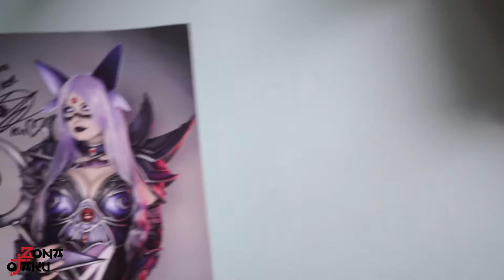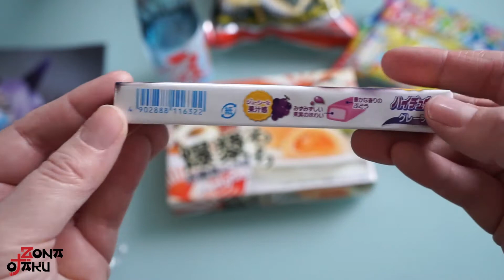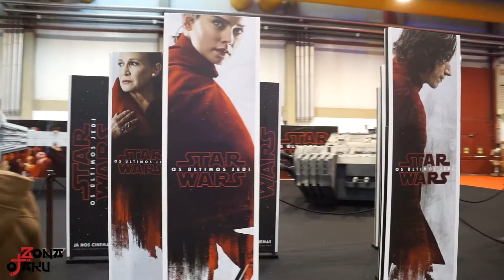Vlog y compras de la Comic Con Portugal 2017!!Visita al evento y concurso Heroís do Cosplay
Hola Otakus!!! 💜 ^_^Despliega y sigue leyendo ^_^💜

Aún que me he retrasado un poquillo (estas fechas que son muy liosas) por fís os traigo las compras y el Vlog que hice durante la Comic Con Portugal 2017, espero que os gusten las cosillas que me he comprado y el recorrido por el evento y alguna que otra sorpresa ^_^

Comentadme que os a parecido, si salís en el video, o cualquier cosa que se os ocurra!!!

Hasta pronto Otakus!!!

En este canal no se toleran comentarios inapropiados, cualquier comentario fuera de lugar será borrado y el usuario bloqueado.